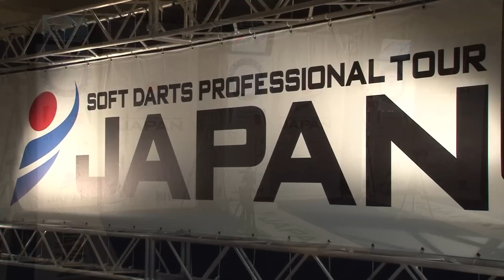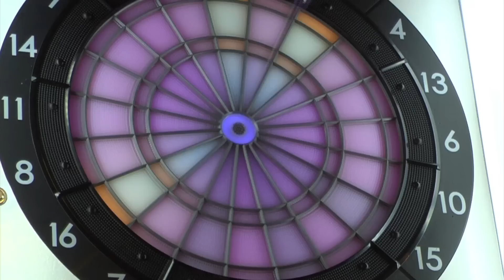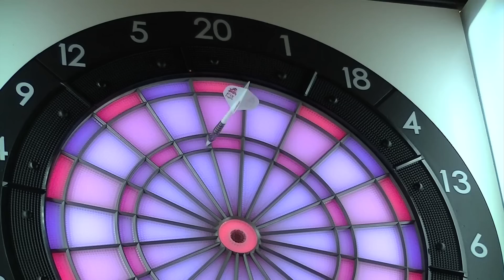#10【鈴木 猛大 VS 風間 佑太】JAPAN2015 STAGE10 FINAL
【Takehiro Suzuki VS Yuta Kazama】
This is the match between Takehiro Suzuki and Yuta Kazama.
Suzuki is aiming to extend his winning streak from STAGE 9 while Kazama is playing his first final in this season.
STAGE 10  FINAL of “SOFT DARTS PROFESSIONAL TOUR JAPAN 2015”
that names the genuine professional darts player.
STAGE 9に続き連覇を狙う鈴木プロと、今シーズン初の決勝進出となった風間プロによる一戦。
ダーツプロの中の「真のプロ」を決定する年間ツアートーナメント
「SOFT DARTS PROFESSIONAL TOUR JAPAN 2015」STAGE 10決勝戦。
這是由企圖繼STAGE 9後拿下二連霸的鈴木選手及本季首次打入冠軍賽的風間選手帶來的精采對決。
決定職業飛鏢選手中「真正的PRO」的年度巡迴賽
「SOFT DARTS PROFESSIONAL TOUR JAPAN 2015」STAGE 10冠軍賽。